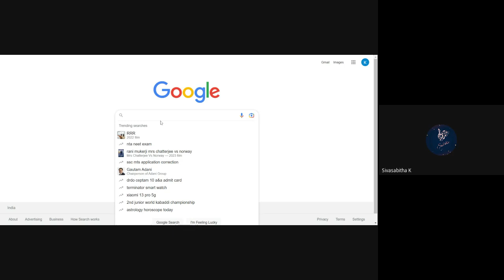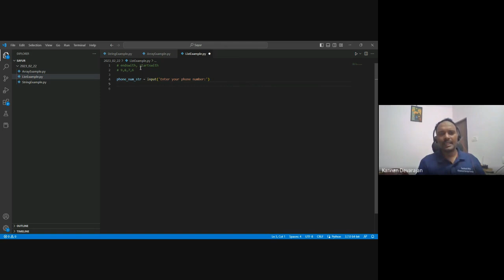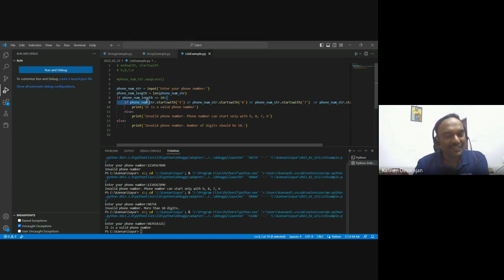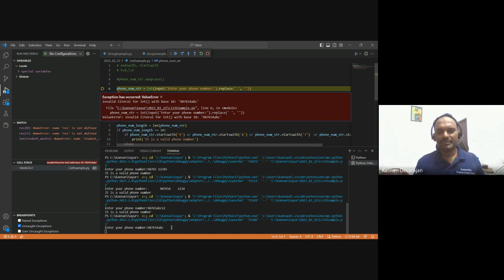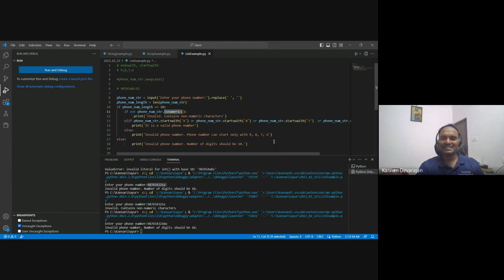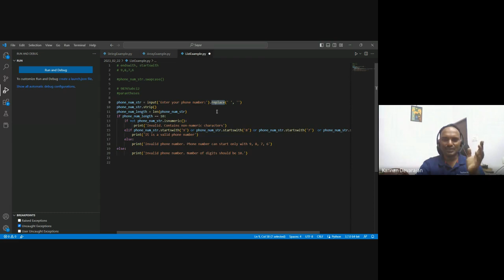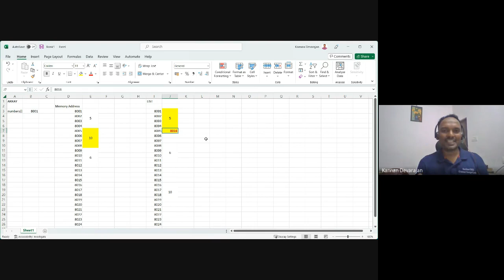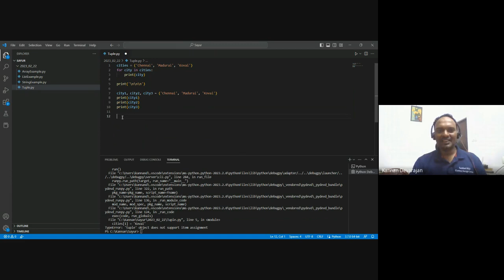Lists HW 1